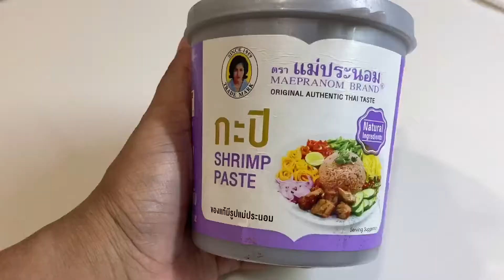【タイ料理】海老とたっぷり野菜のエビペーストスープ『 ゲーンリアン•グン』『แกงเลียงกุ้ง』 Thai Spicy Mixed Vegetable Soup with Prawns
食べタイマイカ   |   TabaThai Maika

【タイ料理】海老とたっぷり野菜のエビペーストスープ『 ゲーンリアン•グン』『แกงเลียงกุ้ง』
How to cook Thai Spicy Mixed Vegetable Soup with Prawns

• 海老　　          150g
• バイメーンラック　10g
• かぼちゃ　　　　    50g
• エリンギ　　　　    50g
• まいたけ　　　　    70g
ペーストの作り
• 海老　　　　            100g お好み
• 紫玉ねぎ　　　　    40g
• こしょう　　　　    小さじ1-2杯
• エビペースト　　　小さじ2杯
海老出汁の作り(お好み)
• 海老のが頭と殻　　　　お好み
• お湯　　　　                  400-500ml

[MUSIC]
Song: NoiseSoul - Smile (No Copyright Kids Music)